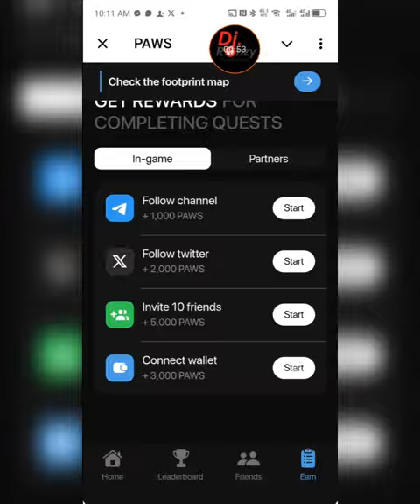Paws Up Fam Mining Bot is new Join now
👍 Do you miss DOGS?
Meet Telegram's new game PAWS.

😭 Since airdrops haven't made money recently, Telegram and TON have come up with a game similar to DOGS again.

🔥 The app that will reward its users based on the fact that you participated in Airdrops from Notcoin, DOGS & Hamster Kombat.

⚡️ Start before it's too late and be sure that this game will make money for all of us like DOGS.

➡️PLAY PAWS

Play TG Game Here ╰┈➤